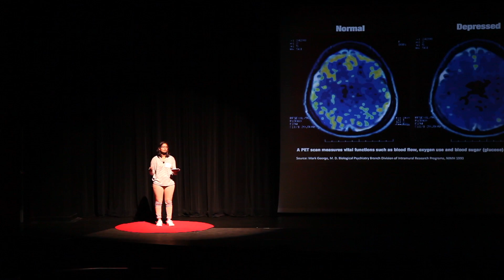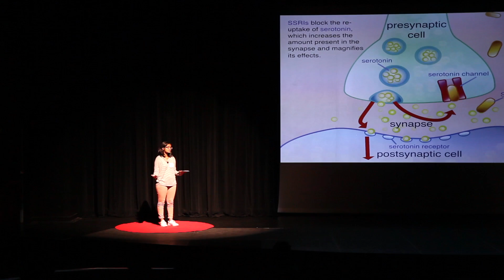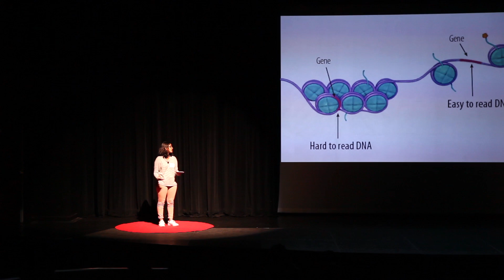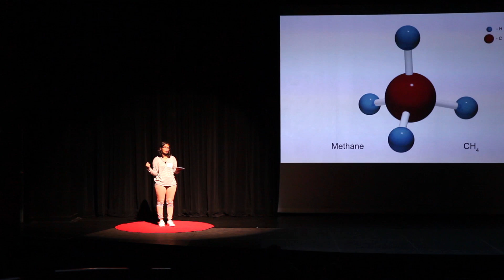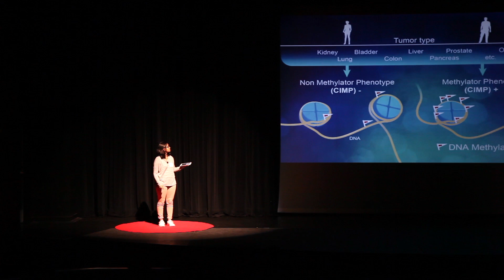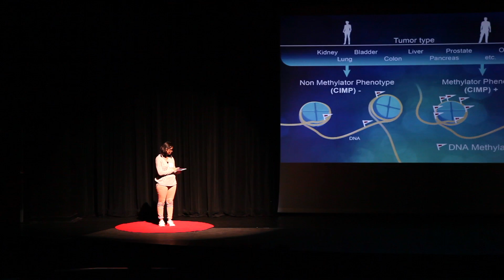It's Not Just in Your Head: The Genetics of Mental Illness | Tamoha Saha | TEDxLosAltosHigh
Moe Saha does away with the notion that mental illness is somehow not a legitimate illness in her talk. She uses her background in the genetic sciences to back up her argument, and make the case for potential new treatments.

Tamoha Saha is a student at Los Altos High School with unusual passions for both genetics and mental health. She has performed lots of personal research on the subjects.